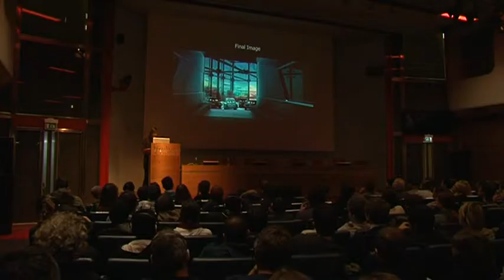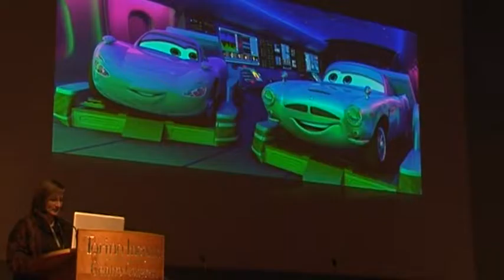View 2011 | Sharon Calahan - Cars 2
Sharon Calahan è entrata ai Pixar Animation Studios nel 1994 come supervisore dell'illuminazione per il primo film dello Studio, Toy Story. Ha lavorato come direttore della fotografia per A bug's life, Toy Story 2, Alla ricerca di Nemo e per il film premio Oscar Ratatouille, infine nel recentissimo Cars 2.
Dopo la scuola d'arte è ststa art director per trasmissioni televisive e produzioni video. È stata direttrice delle luci per la Pacific Data Images.